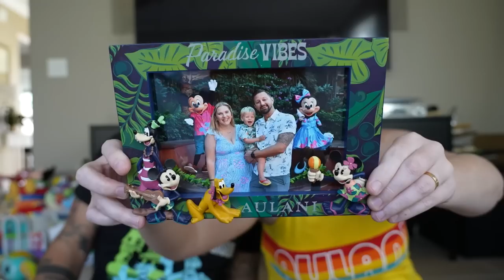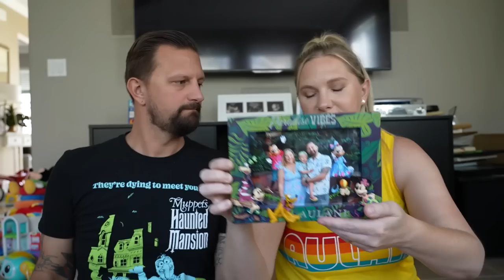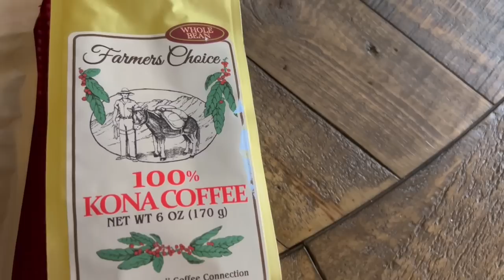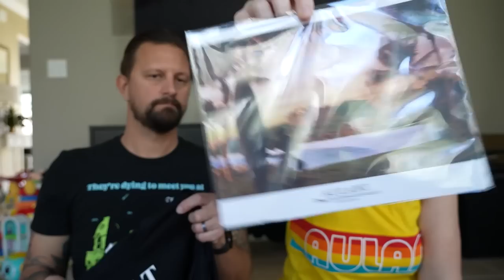Our Disney Aulani Resort Haul & Giveaway! | Rare & Exclusive Merch!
In today's vlog we show you our haul from our Aulani trip! We got some really cool stuff from the gift shops at the resort, the Greenworld Coffee Farm, Dole Plantation pineapple farm & more! Thank you for joining us on this Hawaiian adventure!